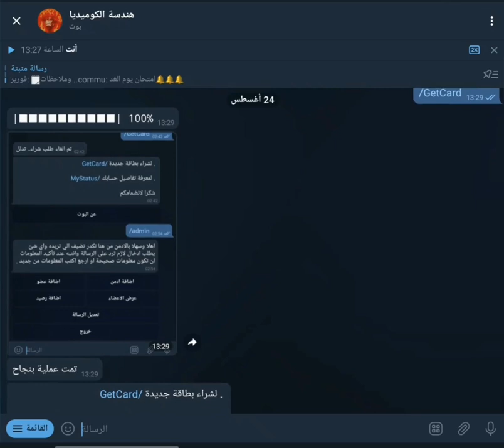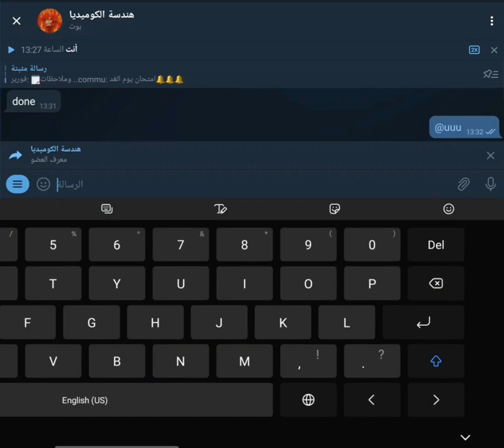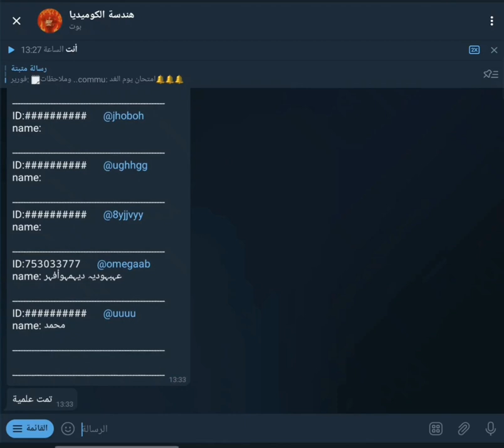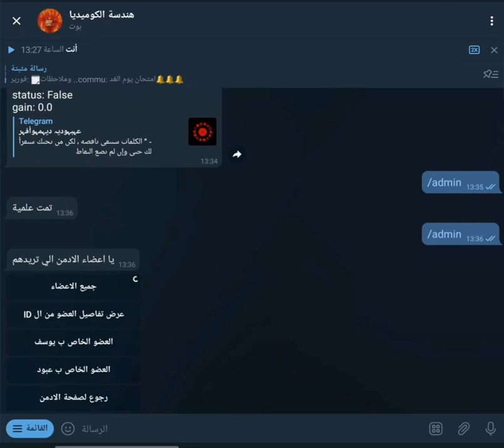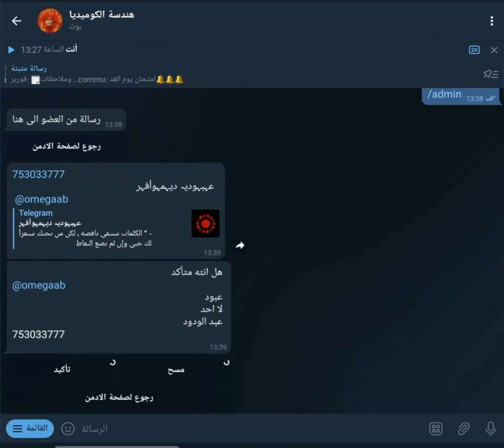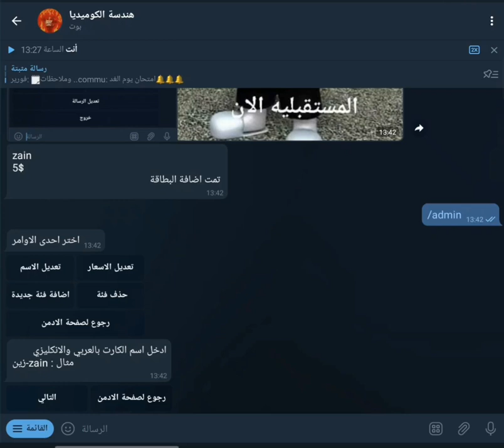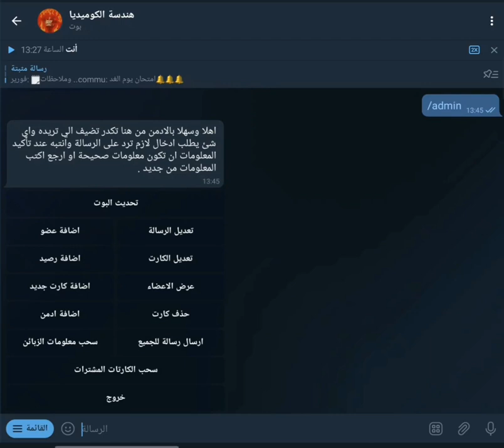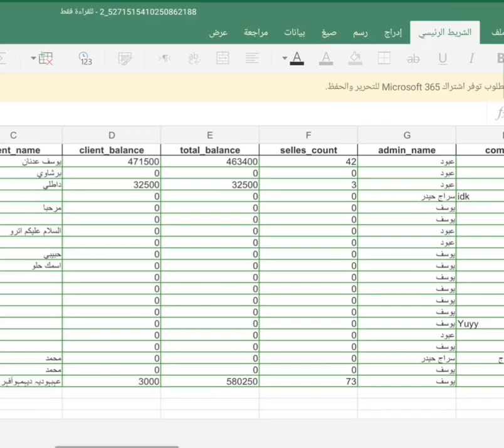بوت لبيع الارصدة